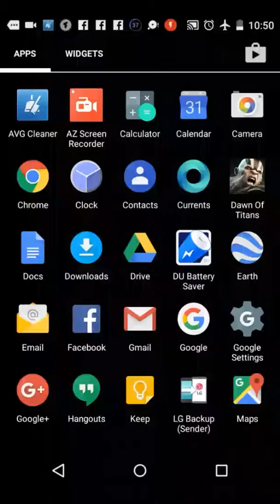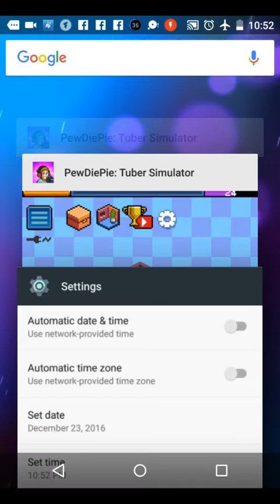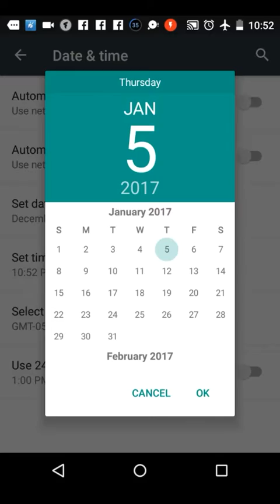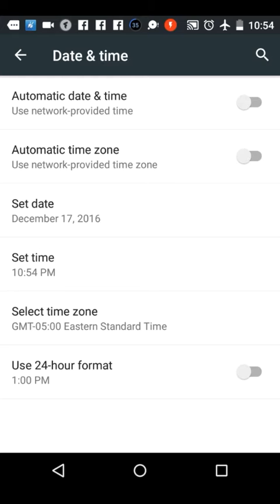Pewdiepie tube simulator hack 100% works💲💲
Pewdiepie hack it 100% works guys and this hack does levels you up fast and gain subscibers and views fast and shipments to arive fast and subscribe to me and my friends and i will do a face reveal when i reach 100 subs and leave a like and show your friends this hack😁